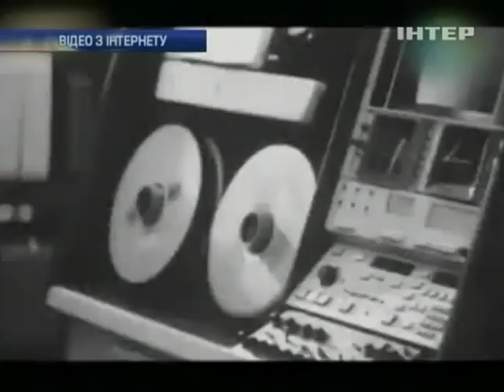Сегодня телеведущему Юрию Николаеву исполняется 65 лет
Сегодня телеведущему Юрию Николаеву исполняется 65 лет - Новости. День - Интер - 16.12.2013

Today talk-show host Yury Nikolayev marks the 65th anniversary of the news. Day - inter - 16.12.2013